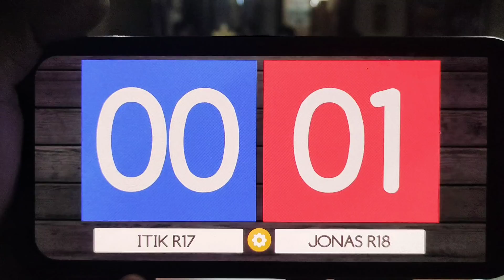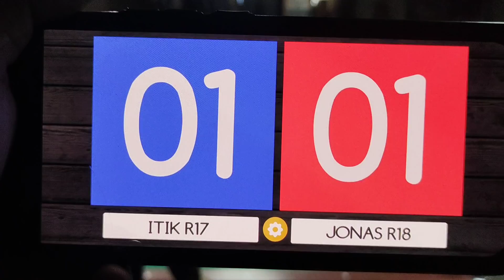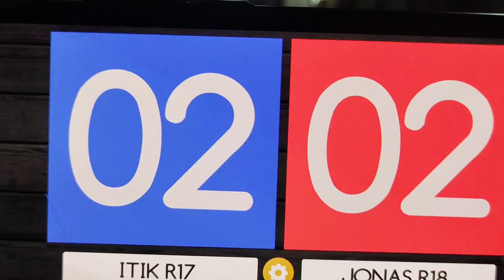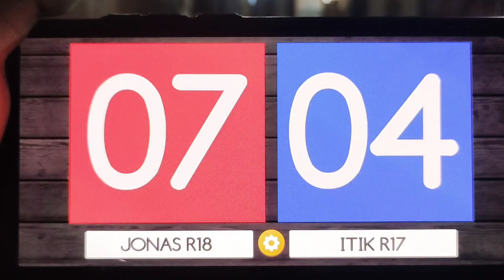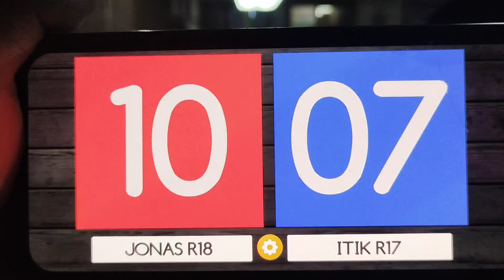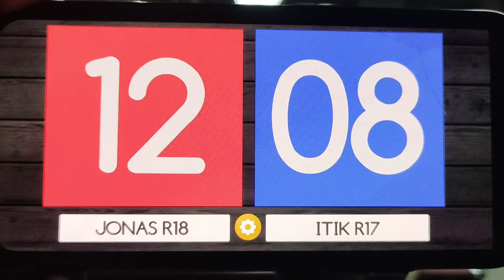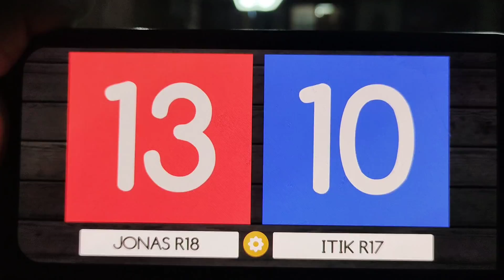ITIK r17 🆚 JONAS r18 II 10balls II race 17-18 II 08/27/21